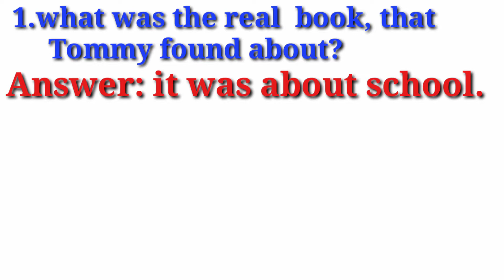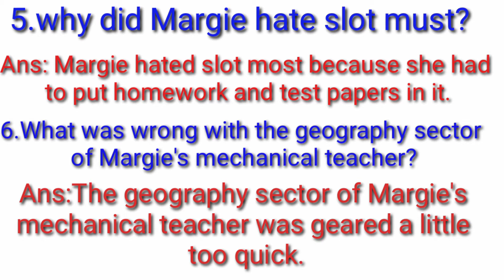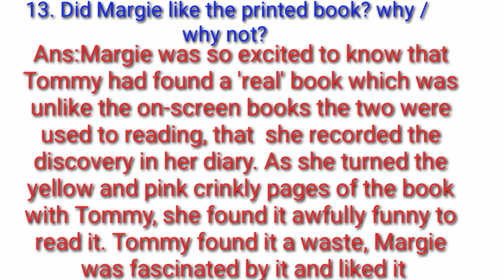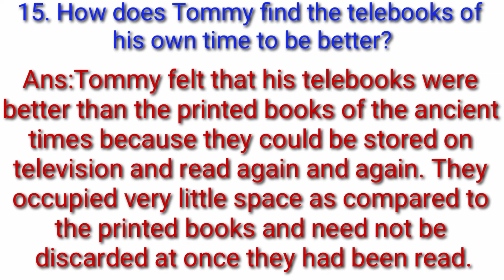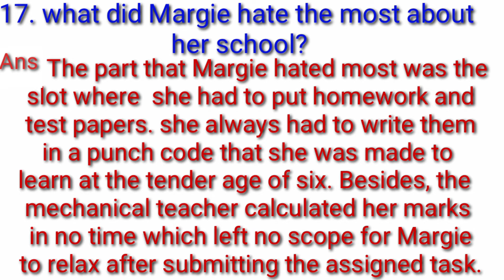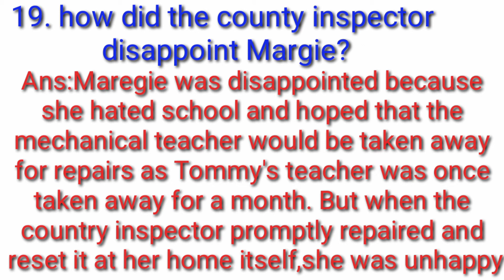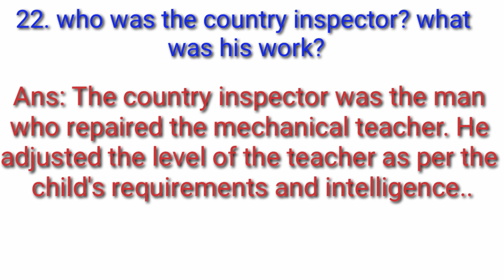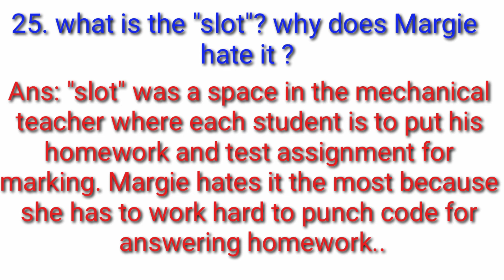Additional questions answers of "the fun they had" class 9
In this video,I have discussed about the additional questions and answers of the first lesson of class 9 "The fun they had". Here you will be able to learn about the questions answers in Assamese. I have discussed this lesson line by line from English to Assamese so that you're students can understand the lesson easily. 'The fun they had' is a science fiction story by Isaac asimov specialist a writer in this field set in the year 2157, the prose piece with a time in the future, when human teachers have been replaced by mechanical robotic once. It tells the story of two children who happened to find a paper book from the past and are intrigued to discover that books then where made of real paper and not digitalised. Therefore the students are requested to watch the video full so that you can understand the real meaning of the chapter in your mother tongue. To know about  this lesson please visit the link given below. thank you for stay out my channel.